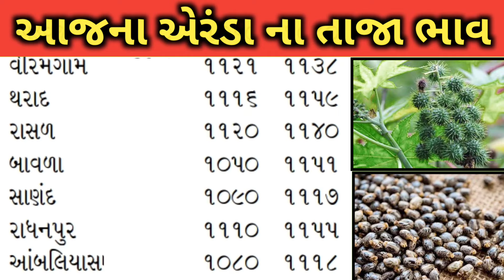Arenda na bhav | 21-02-2024 l એરંડા ના આજના ભાવ | Rajkot marketing yard and Patan marketing yard